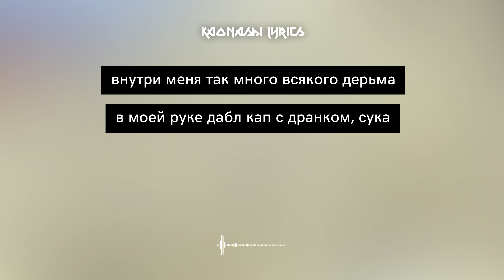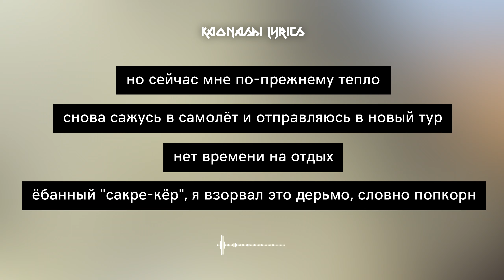$UICIDEBOY$ - FUCK / ПЕРЕВОД / WITH RU$$IAN $UB$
ТЕКСТОВЫЙ ВАРИАНТ:

[LIL REMAINS]

нахуй мёртвое тело, не трогай его, пусть высыхает
восточная часть, 59, разъезжаем с автоматами
мамы плачут, дети умирают, кругом парады, вьетнам

- (second line - традиционные парады в новом орлеане)

показания, распятье, не отпускай родных далеко от себя
внутри меня так много всякого дерьма

- (речь о наркотиках)

в моей руке дабл кап с дранком
шлюхи хотят отсосать мне, я выписываю им дроп кик
сука, твоя пизда - это нонсенс
мы дьяволы с глоками в руках
суицидальный культ, я так люблю смотреть, как капает кровь

[LIL REMAINS HOOK]

ходячий мертвец х6

[ROMEO DA BLACK ROSE]

лучше сдохнуть, чем скучать, поэтому я свожу счёты с жизнью
пусть металл прольётся на пол
я вынесу к хуям твои мозги, ёбанная шлюха
нахуй твою цепь, ты раб
я оставлю кровавые пятна на двери
лезвие, сделанное из железной руды
оставит лишь пятна на берегу
волны смоют их и унесут на север
но сейчас мне по-прежнему тепло
снова сажусь в самолёт и отправляюсь в новый тур
нет времени на отдых
ёбанный "сакре-кёр"

- (сакре-кёр - католический храм в париже)

я взорвал это дерьмо, словно попкорн

[RUBY'S HOOK]

просто я ходячий мертвец х6

ХОЧЕШЬ ПОДДЕРЖАТЬ ЭТОТ И БУДУЩИЕ ПРОЕКТЫ?

НОМЕР МОЕЙ КАРТЫ VISA:
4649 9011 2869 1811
(11/18)